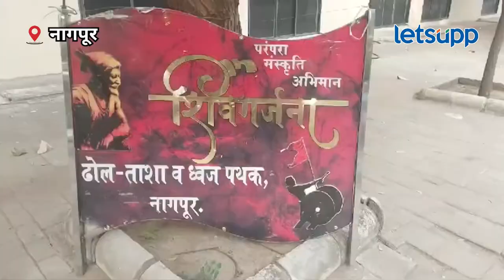Preparations for Ayodhya Ram Mandir : नागपुरातील ढोल पथकाचे अयोध्येत वादन, तयारी कशी? | LetsUpp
नागपुरातील शिवगर्जना ढोल ताशा पथकाला अयोध्येत मंदिर परिसरात ढोल ताशा वादनाचा मान मिळालाय. हे पथक 24 व 25 जानेवारीला अयोध्या भूमीत जाऊन तिथे ढोल ताशा वादन करणार आहे.